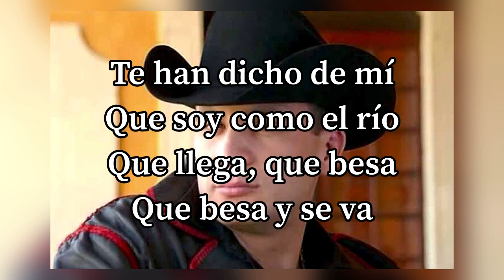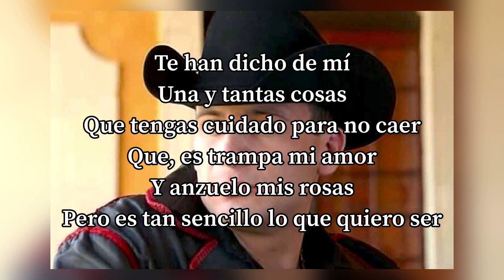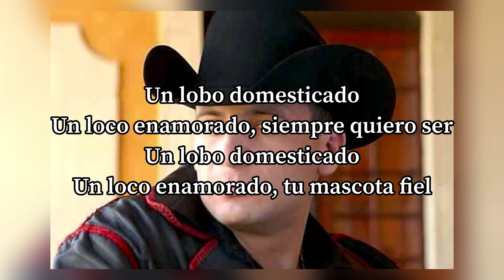Lobo domesticado (Letra) Valentín Elizalde